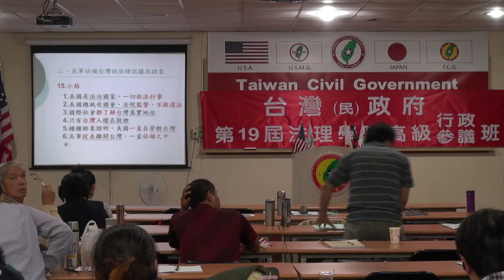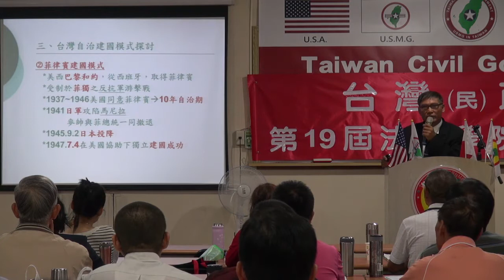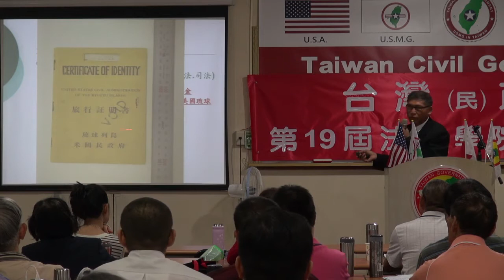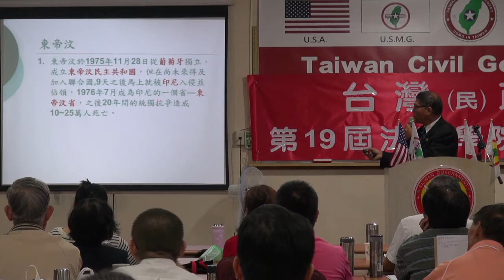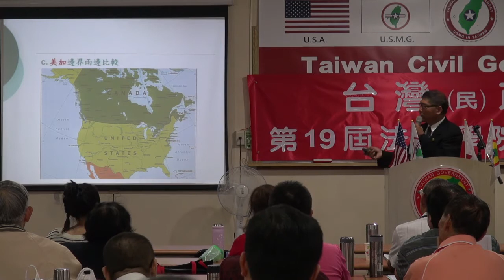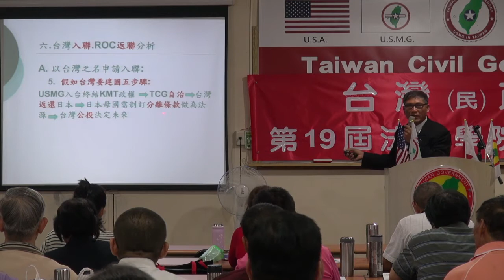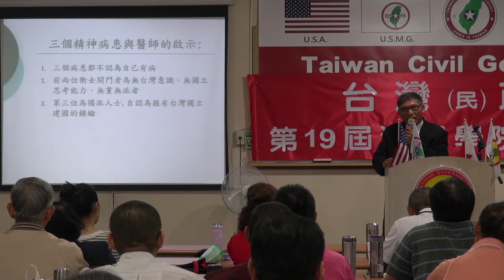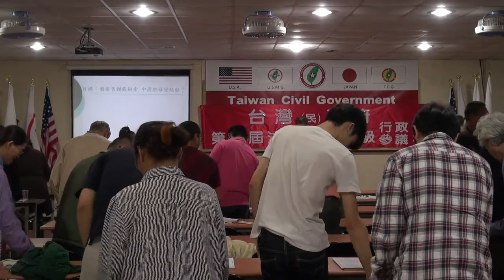131005-6b-台灣主權探討-潘良華-台灣(民)政府第19屆高級行政參議班